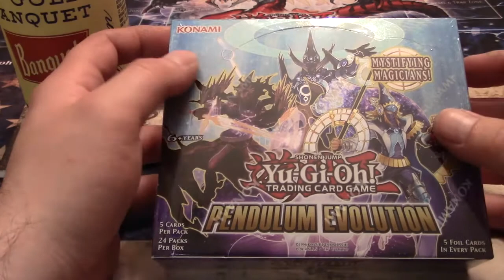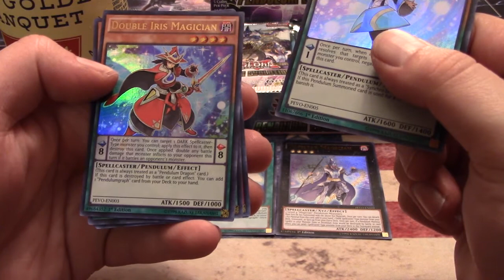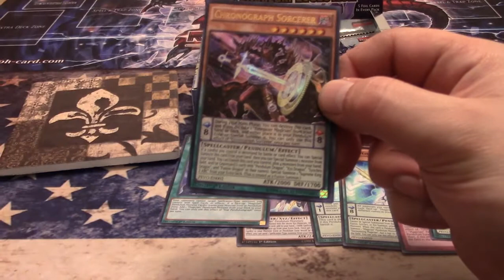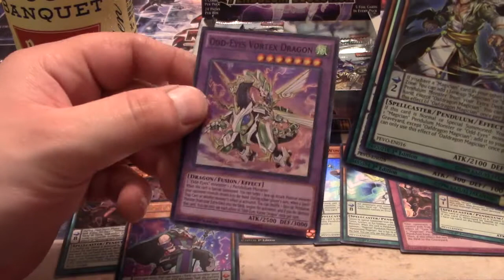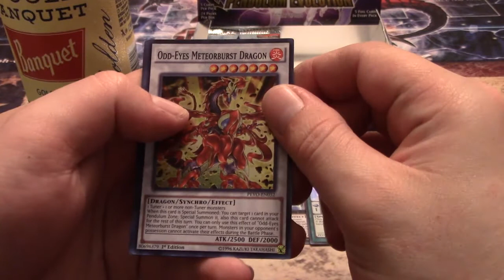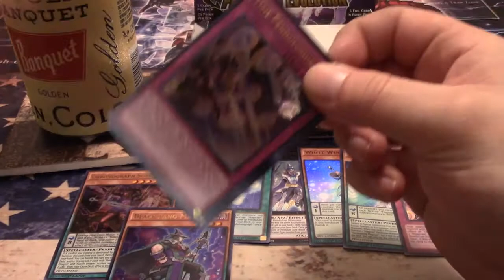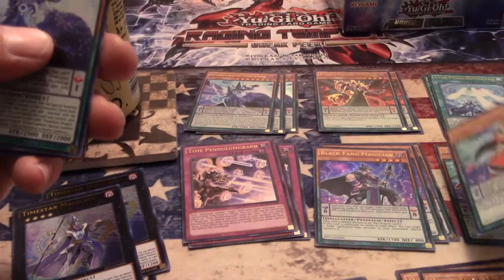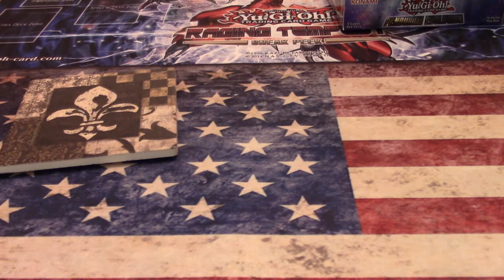Kingly Yugioh Pendulum Evolution 1st Edition Box Opening!!! Why?!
Sup folks?! In a oppressive heat wave, I open up a box of the special bonus set, Pendulum Evolution! Why was this released this way? Why so many damn random cards? Why is so damn hot?!?! Find and out more in this exciting box opening! Please enjoy!!!
Always remember to drink and play Yugioh responsibly!